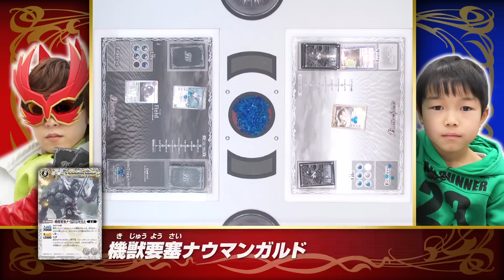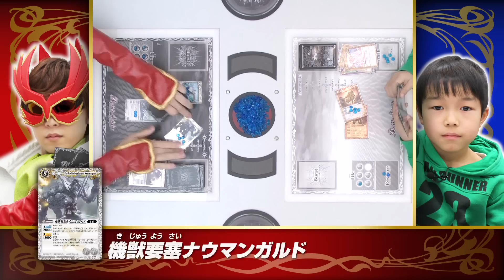バトスピやろうぜ！X 【Vol.8】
ジャスティス立花のバトルだ！
使用デッキは『ナウマン×ナウマンデッキ』
「機獣要塞ナウマンガルド」と新たな戦術で勝利を目指せ！
（放送日：2012/3/3）

今回のデッキのレシピはここで紹介しているぞ！
【カートゥーンネットワークHP】---

ジャスティス立花への質問も大募集中だ！
ジャスティス立花とのバトルの応募、
「わくわくバトスピ塾」の塾生応募も受付中だ！

《バトスピやろうぜ！X》
未来から来たカリスマ、ジャスティス立花と直接バトルができるチャンス！
その熱いバトルをカートゥーンネットワークで放送中だ！

毎週土曜日　あさ8時55分ごろ/ごご6時25分ごろ
毎週金曜日　ごご5時55分ごろ

ギャラクシー渡辺が直接、みんなにバトスピを教える
「わくわくバトスピ塾」も塾生募集中！